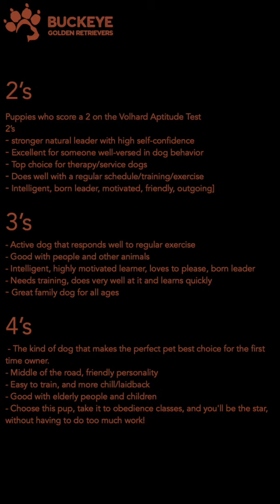Tank - 3 - AKC American Golden Retriever Puppy | Buckeye Golden Retrievers, OH